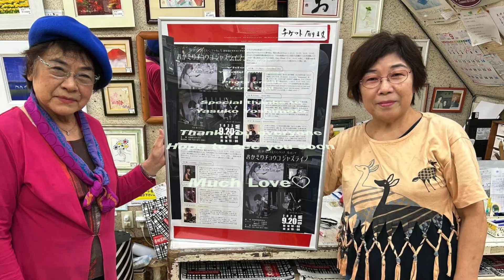Sasebo Civic Cultural Hall Concert Highlights - Sep 20 2023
Choko Kimura Aiken (Piano)
Hajime Niwa (W.B)
Keiichiro Uemura (Dr)
Special guest: Gary Wheat (T.Sax)

Sound : Hitoshi Yamachika
Video Credit : Yuichi Ishikawa
Photo Credit : Taro Tani

Sasebo Jazz Fan Club Presents